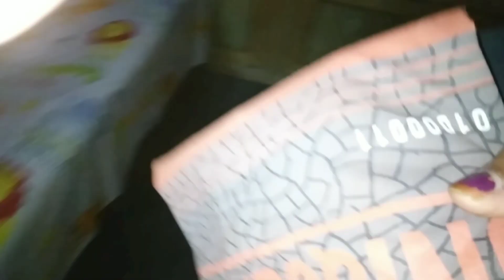Aaj shailen n khane m kya banya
vlog k end tak dekhiye